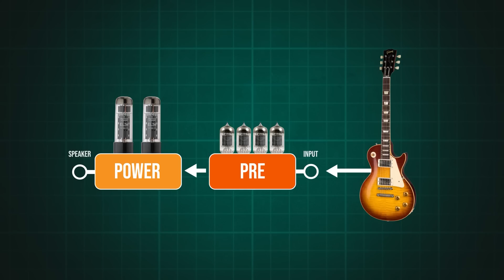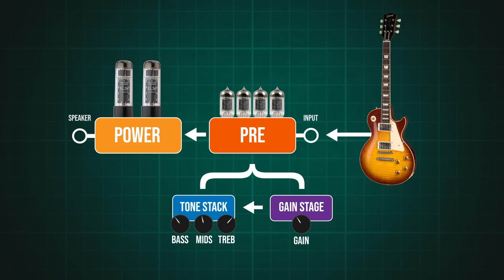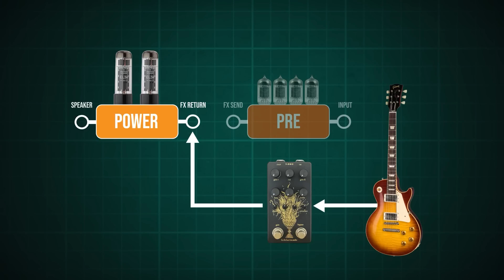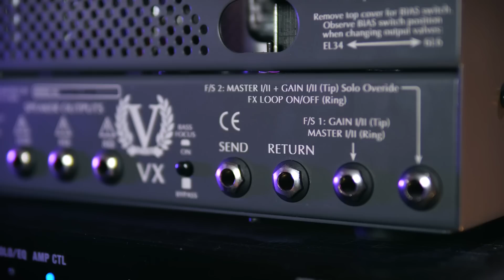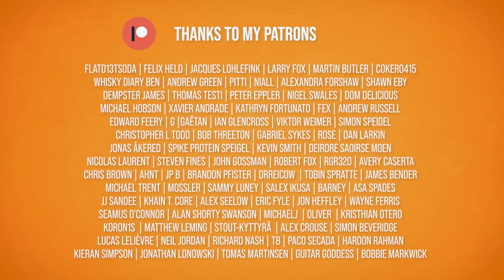Distortion Pedal or Preamp Pedal? What's the Difference?! | Lichtlaerm Audio Gehenna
What makes a Preamp pedal different from a Distortion pedal? Which features make a pedal more suitable to run directly into a power amp? Colin examines the Gehenna from Lichtlaerm Audio to find out.

Timecodes:
00:00 - Introduction
00:32 - What is a Preamp?
01:13 - The purpose of a Power Amp
01:41 - How Distortion Pedals are Used
02:06 - What is an FX Loop?
02:26 - How Preamp Pedals are Used
02:51 - Features that make an Effective Preamp Pedal
04:38 - Distortion vs Preamp Sound Comparison
05:26 - More about the Gehenna & Signal Chain
06:30 - Full Mix Sound Example
08:20 - Isolated Guitar (Distortion Pedal)
09:22 - Isolated Guitar (Preamp Pedal)
10:12 - Conclusion